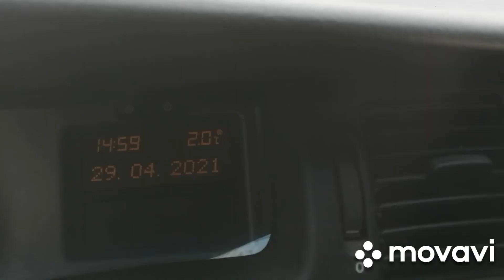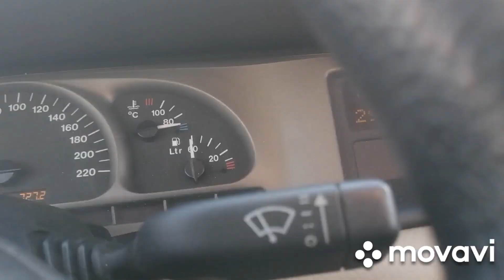27-01 мая 2021. Jcb3cx 2001 года выпуска. Россия Мурманск.